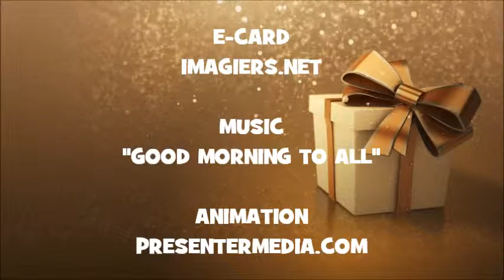HAPPY BIRTHDAY RITVA !